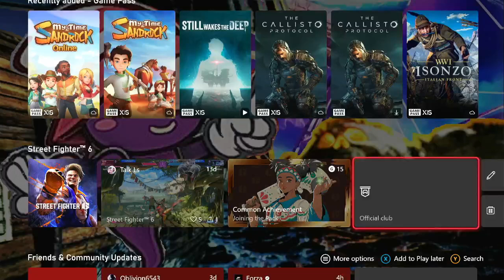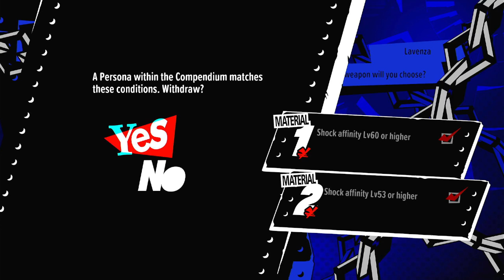Persona 5 Tactica Playthrough (Part 25)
Playing continue in Part 25 of Persona 5 Tactica Playthrough.